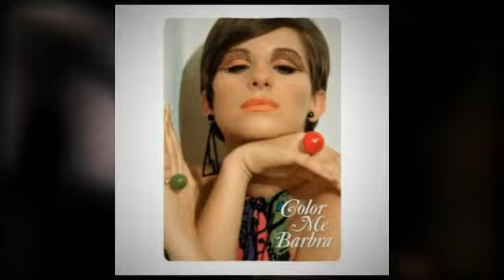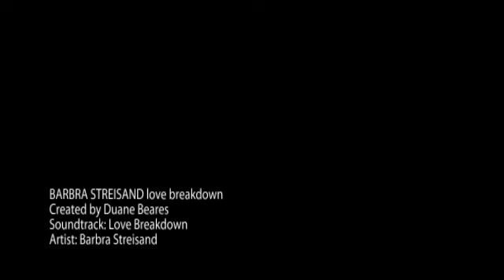BARBRA STREISAND love breakdown